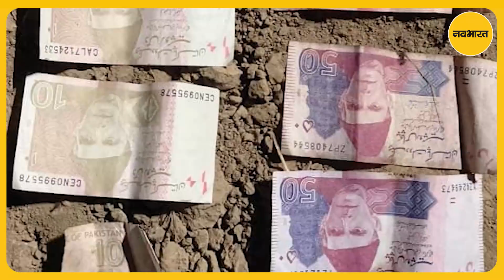Punjab में International Border पर BSF का बड़ा एक्शन… पाकिस्तानी घुसपैठिया ढेर, जेब से मिला ये सामान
16 सितंबर को अमृतसर के रतनखुर्द गांव के पास ड्यूटी पर तैनात बीएसएफ जवानों के हत्थे एक पाकिस्तानी घुसपैठिया चढ़ा.  घुसपैठिया बॉर्डर पार कर अंधेरे की आड़ में सीमा सुरक्षा घेरे के पास पहुंच गया.